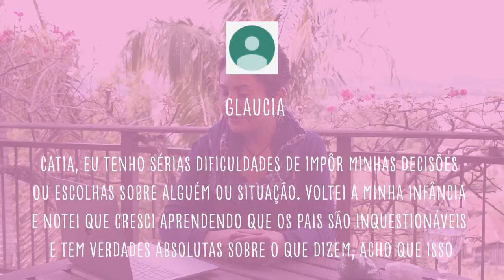COMO TOMAR DECISÕES? - FALA, CATIA! #8